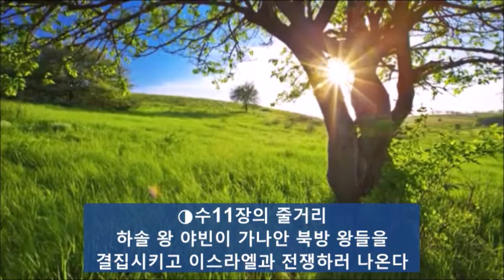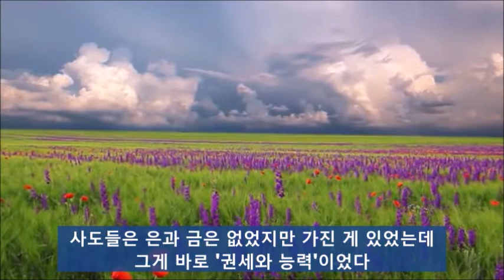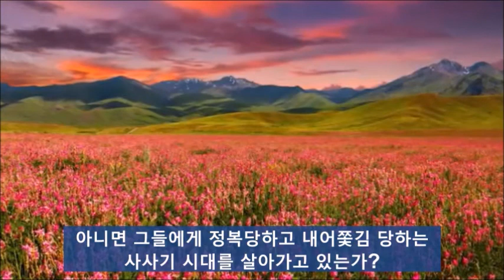수11장 여호수아의 가나안 북방 정복